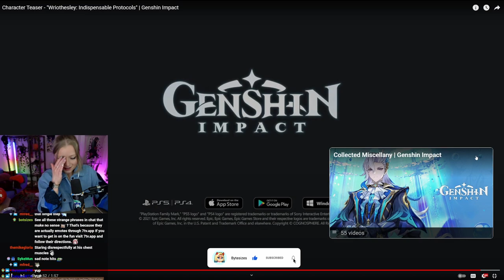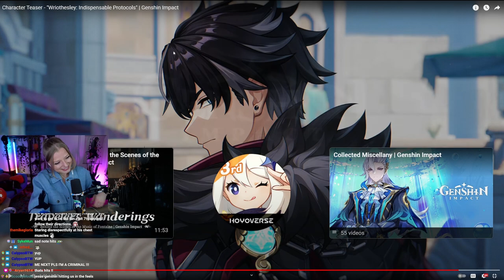REACTION | Character Teaser - "Wriothesley: Indispensable Protocols" | Genshin Impact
THIS WAS SUCH HIGH QUALITY?! I cannot wait.

▼ Pssst ▼

I do stream on Twitch multiple nights a week, come stop by & hang with us!